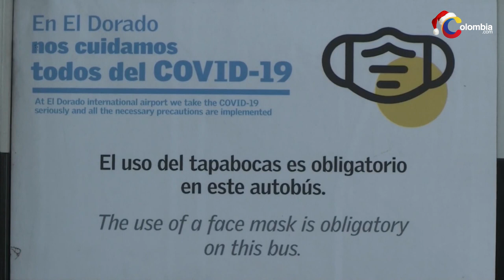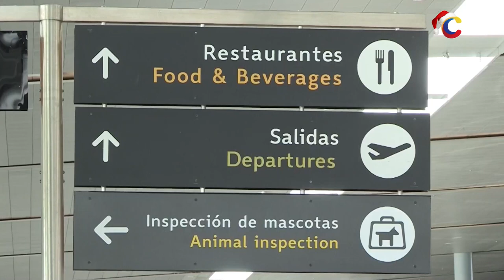Colombia se prepara para una Navidad sin fiestas por incremento de casos de covid-19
Las autoridades de distintas ciudades y regiones colombianas impusieron este lunes nuevas restricciones al comercio y a la reunión de personas para festejos navideños debido al alarmante avance de la pandemia de coronavirus en el país.